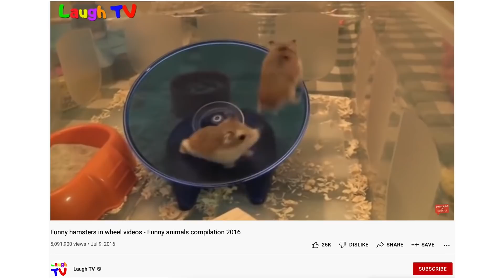Join the Minimalist Revolution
I'm not talking about going wild and extreme with minimalism, I am talking about decluttering what isn't serving you to get the live you need!